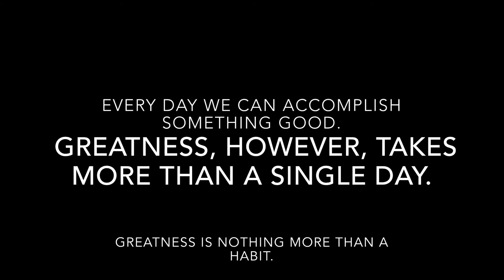Work Out WITH Me! Quick Core Sesh